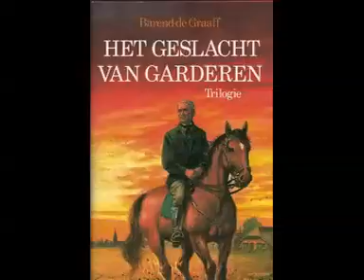De onverbeterlijke heer Bach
Een docudrama over een periode uit het leven van Johan Sebastiaan Bach (Eisenach, 21 maart 1685 - Leipzig, 28 juli 1750). Bach was een Duitse componist van barokmuziek, organist, klavecinist, violist, muziekpedagoog en dirigent.

Hij wordt door de meeste muziekwetenschappers beschouwd als een van de grootste en invloedrijkste componisten uit de geschiedenis van de klassieke muziek vanwege de inventiviteit waarmee hij melodie, harmonie en ritme, maar ook diverse muziekstijlen uit zijn tijd en dansvormen combineerde, wat vele componisten na hem inspireerde en wat ze ook trachtten te evenaren.

Stemmen: René Lobo, Sjoukje Hooymaayer, Willem Wagter, David Jansen, Sylvia Millecam, Jim Berghout, Olaf Wijnants, Wim Kouwenhoven, Cees van Oyen, Bob van Tol, Tom van Beek, Jim Berghout, Erik Plooyer. Regie: Ab van Eijk
NCRV 1985: Hoorspelweek
Met medewerking van Christine Jansen (sopraan), Ewald Kooiman (orgel), Jan Jansen (klavecimbel), Viola de Hoog (cello), Marten Root (traverso), en de Koorschool St. Vitus in Hilversum onder leiding van Hans van den Berg